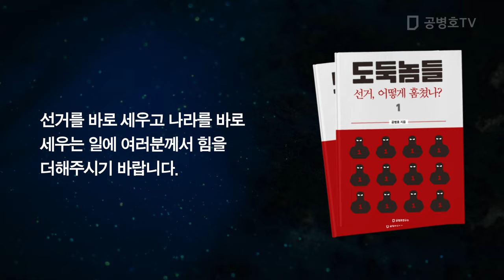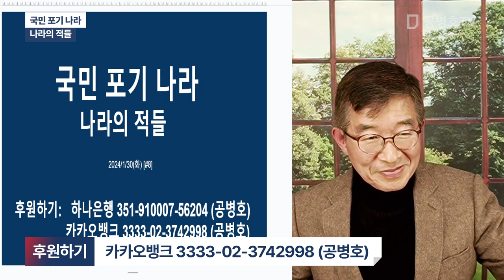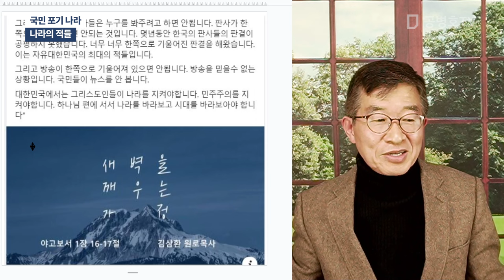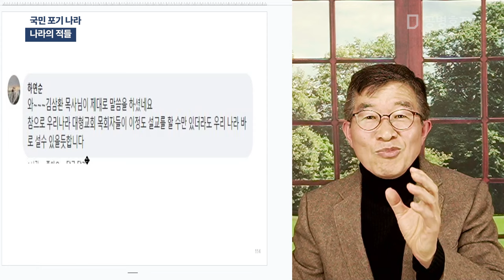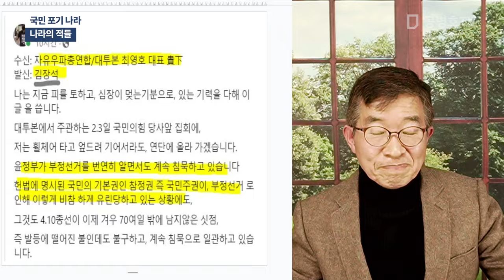국민 포기 나라 / 나라의 적들 [공병호TV]